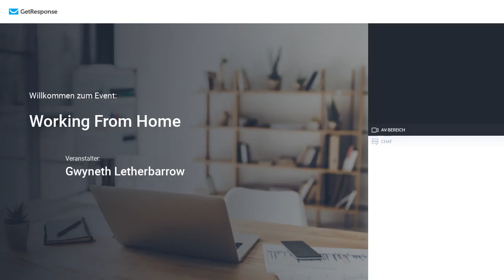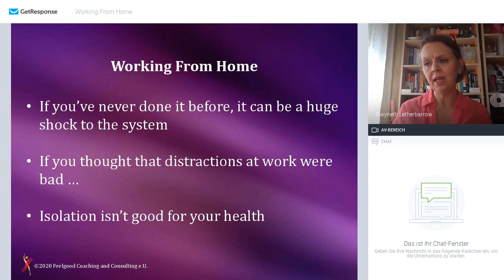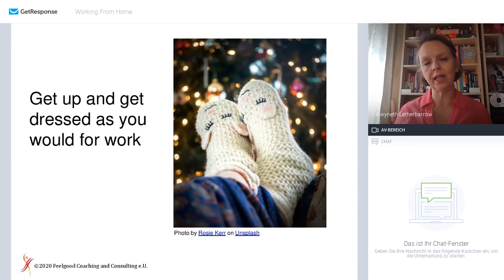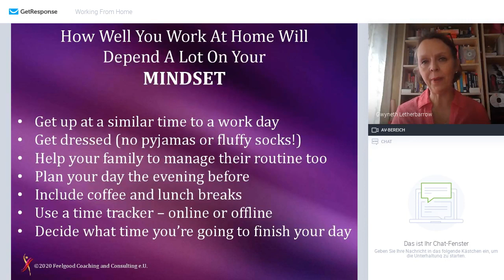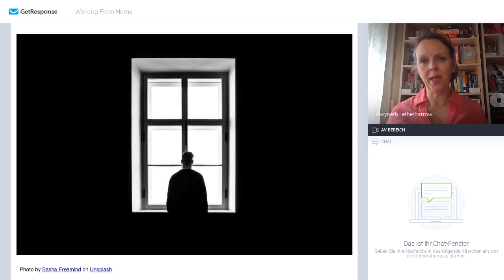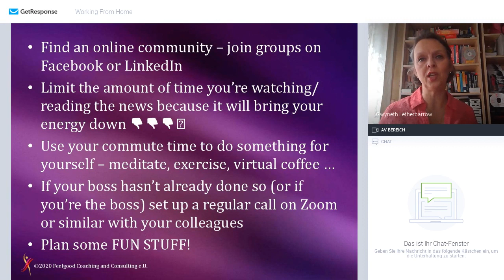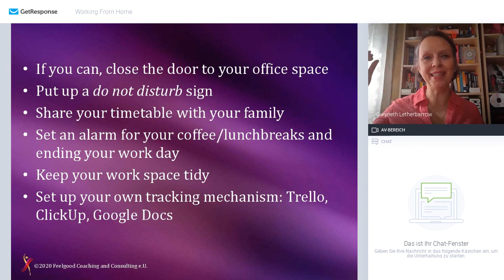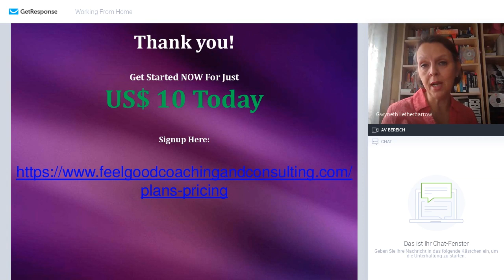Working From Home: How To Stay On Track And Stay Motivated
I've summarised the main points of my webinar in this document for you to download and you can access the pdf

In times of uncertainty, training can be a FABULOUS motivator for some people because it helps them to focus on what's important instead of worrying about things over which they have no influence.  Group training online can maintain working relationships and strengthen team culture, even when no-one's at the office.

The offer shown at the end of this video has now expired.